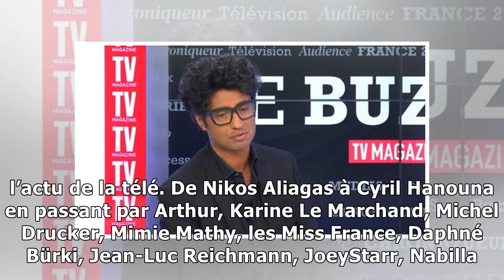Sidonie Bonnec et Thomas Hugues : «On voudrait animer cette émission toute notre vie!»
INTERVIEW / VIDEO - Le couple radiophonique incarne La curiosité est un vilain défaut chaque jour à 14h sur RTL. Invités du Buzz TV, ils se félicitent du succès de leur programme et évoquent leurs ambitions à la télévision. Lancé en 2013, le Buzz TV a su s’imposer comme un rendez-vous incontournable...